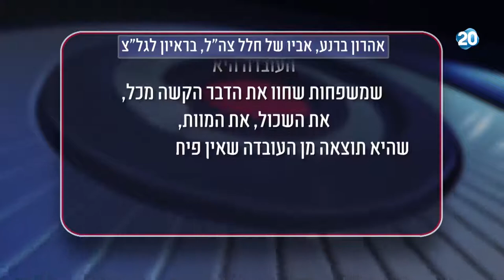הפטריוטים - משרד החינוך ביטל פעילות של משפ' שכולות יהודיות ופלסטיניות בנשר